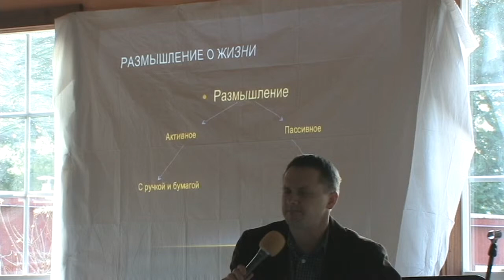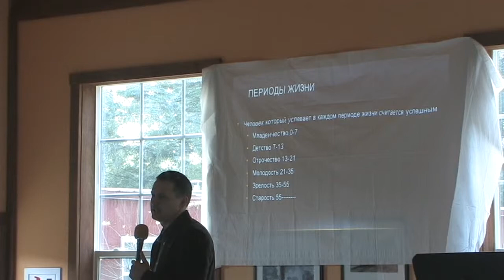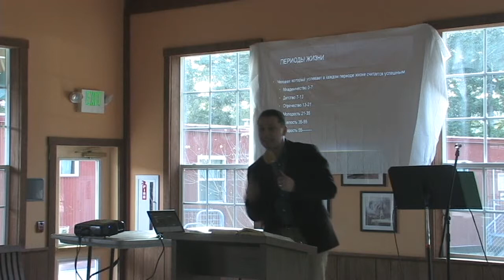Prayer Camp 2013 Vasya Papirnik Part 4/4